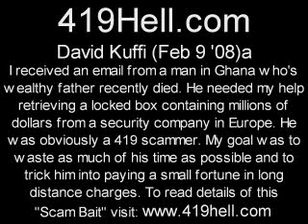David Kuffi ,,, Feb 9 08 a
... I received an email from someone who was obviously a 419 scammer. My goal was to waste as much of his time as possible and to trick him into paying a small fortune in long distance charges. to read all the other funny ways that I annoyed the hell out of this criminal.